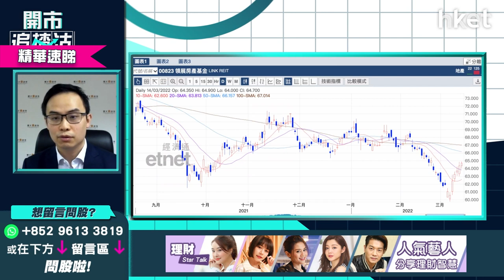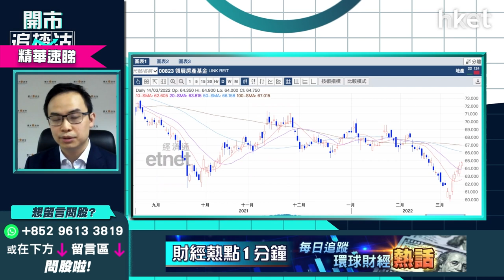【ET開市追揸沽】（精華）：領展（00823）見60元可撈底長揸？ 譚智樂：每手成本平宜分注吸納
領展（00823）今天收報64.1元，跌0.389%。領展連升四個交易日後，今天於大跌市中僅稍稍口吐，股價已創10日高的領展，目前正考驗可否企穩於20天綫63.7元之上？耀才證券研究部經理譚智樂（Arnold）稱，領展最大優勢為每手買入成本夠平，散戶可分三四注買入儲貨，幾錢買入賺得最多？上望多少可食糊？立即點擊收看／收聽

**重溫【ET開市追揸沽】內地新增貸款遜預期  美國周四議息怎部署**

Time code
00：34 - 大市焦點速覽
03：00 - 美股外圍市況速覽+港股ADR表現
04：25 - 亞太股市早段市況速報
05：01 - 美國聯儲局周四議息   加息步伐怎預示？
06：26 - 美國聯儲局「冇彈藥」救市、覆水難收     加息責無旁貸？
09：11 - 美股陷技術性熊市    不宜估底、切勿「Strong hold」
10：23 - 美股出現明顯報復式反彈、有利好消息才再入市    「大奇蹟日」未必是入市時機
11：00 - 是否做淡市「報復」時機？SARK＋QQQ仍是可行部署策略？
14：37 - 現市況躺平觀望更好？美股、港股睇咩指標評估入市時機？
15：44 - 港股上日市況速覽+北水盤路
16：50 - 恒指今周能否守二萬？
17：25 - 港股策略：以減持為主？分注吸納、每跌千點溝一注可行？
18：33 - 恒指結構令展綫投資吸引力低   睇好後市買港交所（00388）、友邦（01299）、MSCI香港指數更好？
20：02 - 內地2月新增貸款遜預期     內地降LPR減息放水機會大？
22：44 - 港股要等甚麼因素才可反彈？
23：06 - 內銀股分析：何時才有條件財息兼收？現價繼續持有或加注
25：16 - 大摩料更多中概股會加入「預定摘牌名單」    哪些中概股被除牌機會大？
29：09 - 中概股長綫投資起碼要以3、5、7年計？要留意自己持貨能力
29：50 - 港股開市前市況速報
30：29 - ET一周開倉：長江基建（01038）、中電（00002）、United States Oil Fund LP（USO.US）
36：28 - 港股開市初段市況速報
36：35 - 觀眾問股：滙豐（00005）、友邦（01299）、渣打（02888）入得過嗎？咩位可買入？
40：07 - 友邦（01299）公布業績後可做淡？
41：13 - 觀眾問股：友邦（01299）83.2元有貨繼續守？
42：55 - 觀眾問股：港股會否跌至18000點？盈富基金（02800）可買入？
45：18 - 觀眾問股：港交所（00388）445元有貨輸死了   有何方法對沖？
49：57 - 觀眾問股：碧桂園服務（06098）40元買入點算？ 母企碧桂園（02007）跌到懷疑人生危機大？
52：35 - 觀眾問股：中移動（00941）甚麼價錢可買入？ 長綫想財息兼收要50元以下才出手？
53：56 - 觀眾問股：領展（00823）現價儲貨可以嗎？會否見60元？
55：28 - 觀眾問股：京東物流（02618）25元有貨，為何未受惠疫情？
57：30 - 觀眾問股：太平洋航運（02343）現貨買入收息以嗎？
59：05 - 觀眾問股：中國平安（02318）64元買入怎處理？ 如大市好轉有機會反彈？
1：00：42 - 觀眾問股：九毛九（09922）18元買入   甚麼價位減持可蝕少啲？
1：03：01 - 港股、內地開市初段市況速報
1：03：38 - 消息股：京東物流（02618）、理想汽車（02015）、電視廣播（00511）、祖龍娛樂（09990）